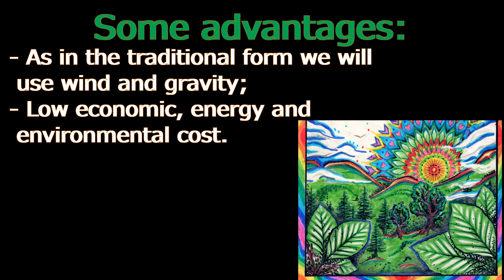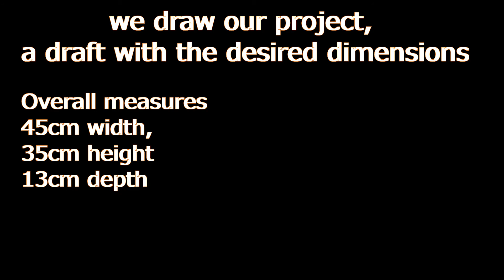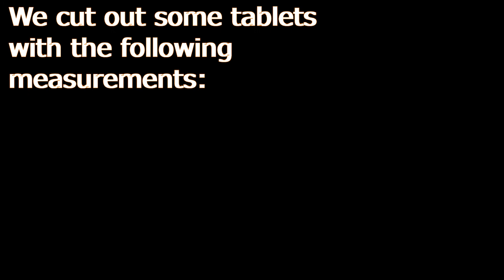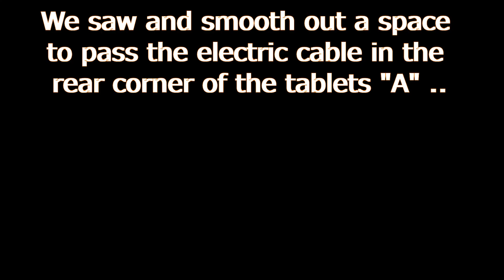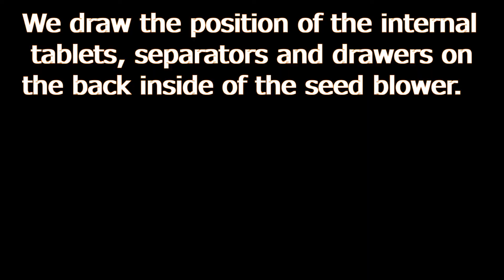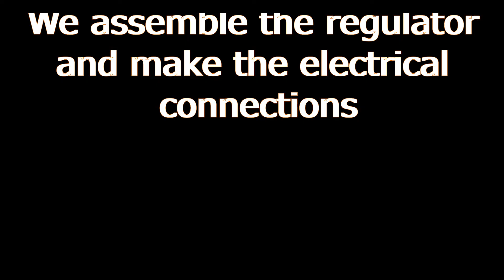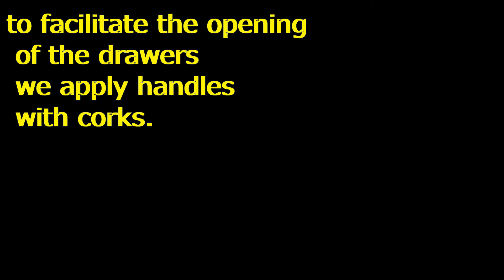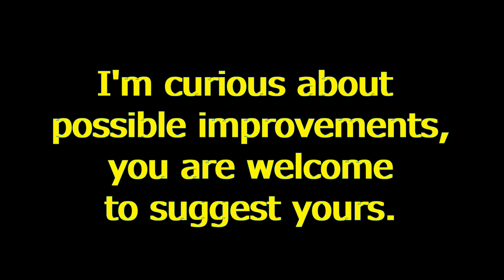DIY Hemp Seed Blower: Clean Seeds Effectively!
Description: Learn how to build a DIY hemp seed blower that regenerates residues! 🌿✨ This useful tool will help you clean hemp seeds right at home. In the video, we'll cover the introduction, needed materials, assembling, testing, and recycling. Perfect for the CannabisCommunity and anyone interested in CannabisSativa and CannabisCulture. Follow our CannabisEducation tips and start your eco-friendly project today!

IT_: DIY Soffia Semi di Canapa: Pulisci i Semi in Modo Efficace!
Descrizione: Scopri come costruire un soffia semi di canapa fai-da-te che rigenera i residui! 🌿✨ Questo strumento utile ti aiuterà nella pulizia dei semi di canapa direttamente a casa. Nel video esploreremo l'introduzione, i materiali necessari, l'assemblaggio, il collaudo e il riciclo. Perfetto per la CannabisCommunity e chiunque sia interessato alla CannabisSativa e alla CannabisCulture. Segui i nostri consigli su CannabisEducation e inizia il tuo progetto ecologico oggi stesso!

ES_ : DIY Soplador de Semillas de Cáñamo: Limpia Semillas Eficazmente
Descripción: Aprende a construir un soplador de semillas de cáñamo DIY que regenera residuos! 🌿✨ Esta herramienta útil te ayudará a limpiar semillas de cáñamo en casa. En el video, cubriremos la introducción, los materiales necesarios, el montaje, la prueba y el reciclaje. Perfecto para la ComunidadCannabis y cualquier persona interesada en CannabisSativa y CulturaCannabis. Sigue nuestros consejos de EducaciónCannabis y comienza tu proyecto ecológico hoy mismo!